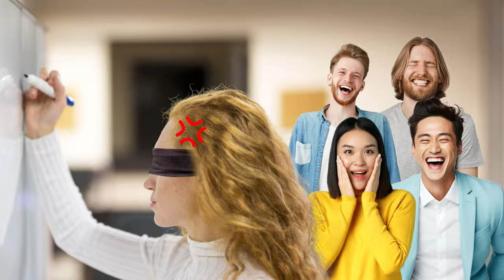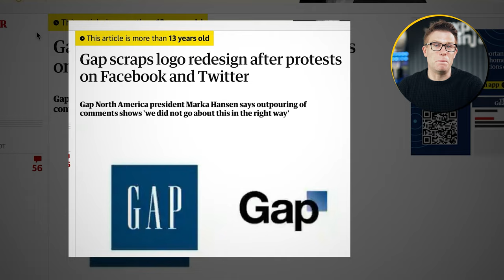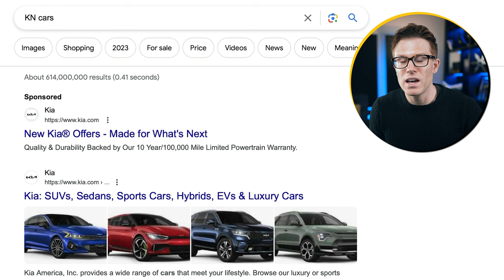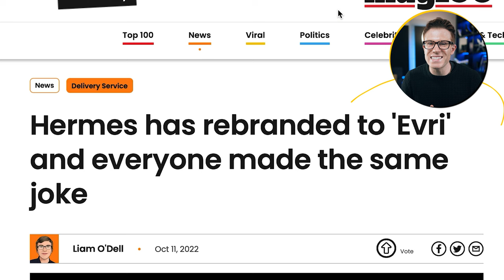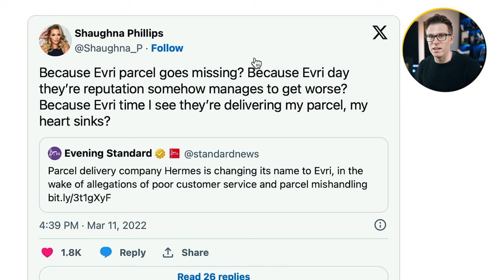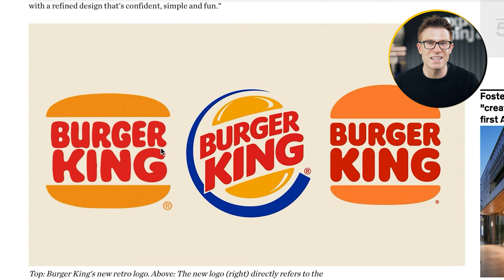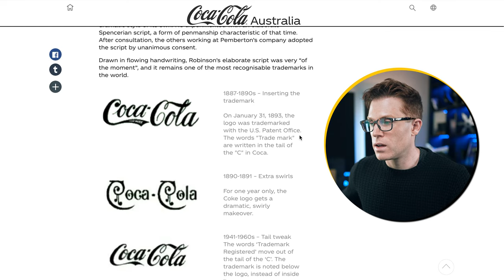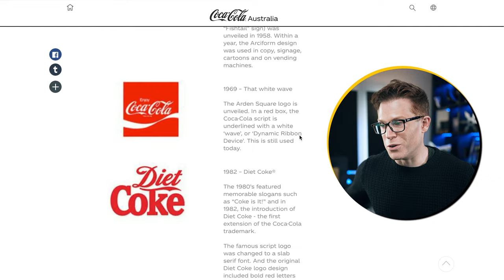How To Do a SUCCESSFUL Rebrand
Helping a business through a rebrand or a brand refresh is something that all marketers have to do eventually.

And yet, we see rebrands going wrong all the time.

Even for big businesses. Quite often with big businesses, actually.

But these mistakes are completely avoidable.

Join me in today’s video as I explore the good, the bad and the ugly of rebrands and explain how to run your own rebrand that goes off without a hitch.

Scripted by: Jess Percival
Recorded by: Tim Cameron-Kitchen
Edited by: DirekVim
Thumbnail by: Dale Davies
Produced by: Jess Percival, Dale Davies, and Tim Cameron-Kitchen